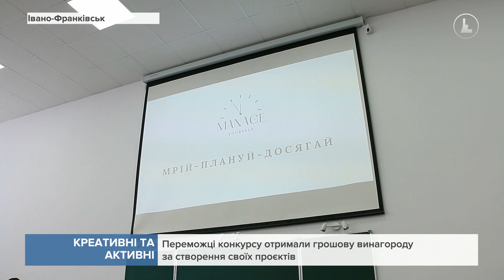У Прикарпатському університеті провели шостий конкурс студентських проєктів та стартапів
Свою ідею разом із командою на ньому презентував Віталій Олінкевич. Студенти розробили мобільний додаток, у якому можна створювати віртуальні тури та мандрівки культурними пам'ятками Івано-Франківська.